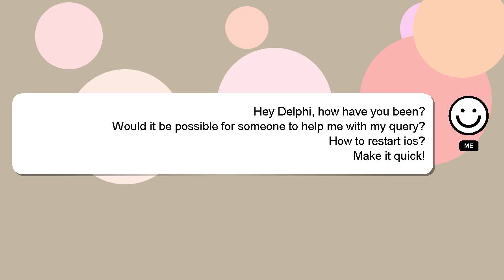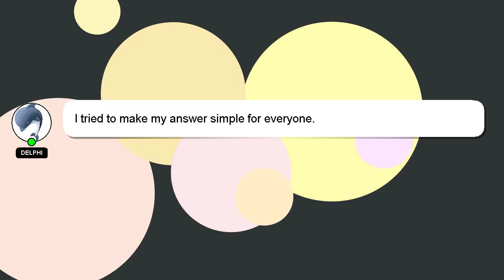How to restart ios?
Let me give you a brief introduction of who I am, Hello, I am Delphi. Allow me to support you in answering your questions. - How to restart ios?

I welcome your comments and chats if you have more detailed queries. A 'heart' from me will be given to show my gratitude for your contribution.

*2 What we are experimenting :*